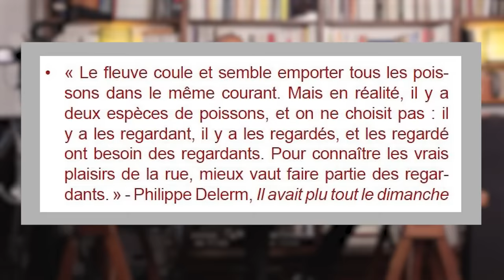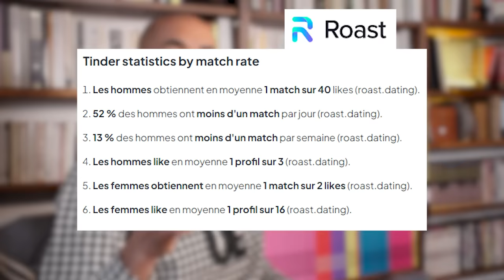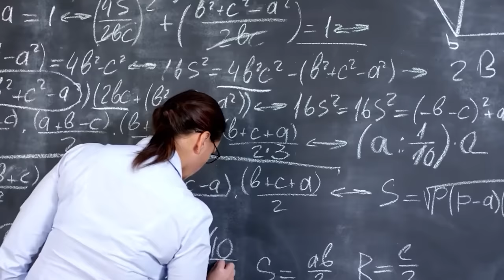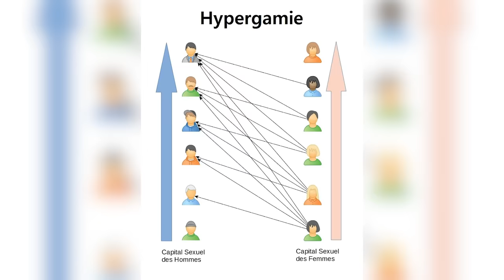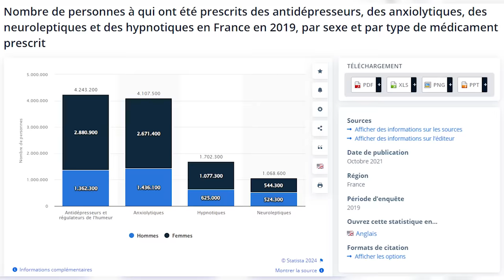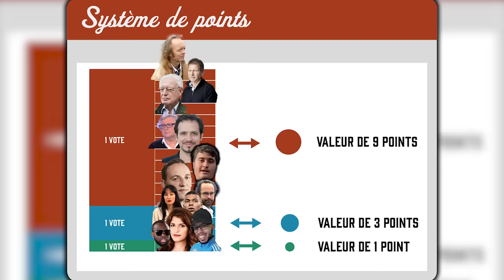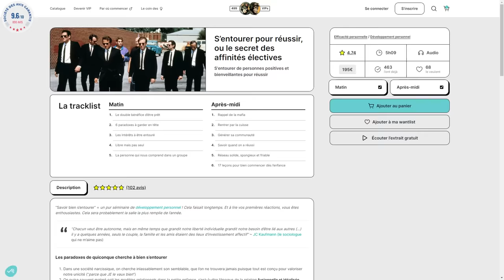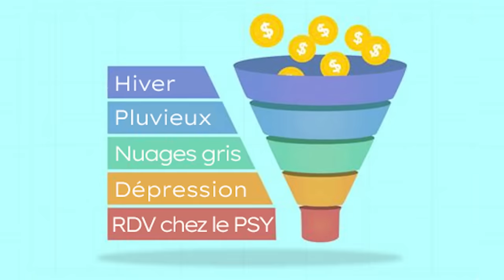Gaslighting : cette "drôle" de manière d’abréger les femmes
Exit la langue du "pervers narcissiques", idiome fourre-tout de la pensée contemporaine, bienvenue aux "gaslighters", c'est odieux manipulateurs qui, en couple, se montreraient coupables des pires forfaitures avec leur conjoint. Sans grande surprise, ce sont tous des hommes.

00:00 Quand tout s'emballe
04:40 Qui contacte qui (le plus) ?
09:41 Pub
11:34 Alain Imbert (ex TNS-Sofres) : la vengeance se mange froid
17:30 "J'ai besoin de vous" (France Gall)
21:17 Le Gaslighting (tentative de définition)
33:17 Same player shoot again